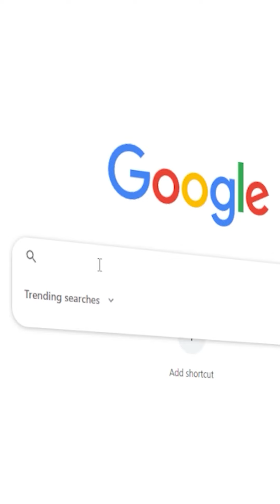You may be eating motor oil.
Is the oil you’re consuming silently sabotaging your health?

As much as we love doing it, there are costs involved and any contribution will allow us to keep going and keep finding the best guests in the world to share their health expertise with you. I’d be grateful and feel so blessed by your support